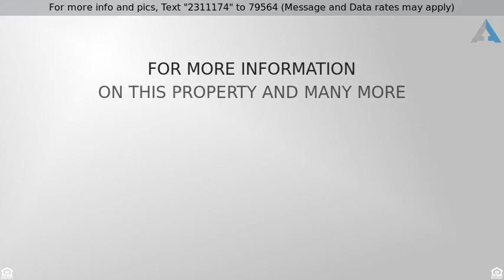Priced at $475,000 - 707 Wheaton Court, Allen, TX 75013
5 Bedrooms and Pool

Beautiful 5 bedroom custom, move in ready home is conveniently located near major highways and in the desirable Plano ISD. This home was designed perfectly for entertaining from a gourmet kitchen opening to the living area and resort style pool and outdoor kitchen located in the backyard. The upstairs features a game room, home theater, and three large bedrooms with one jack in jill perfect for kids. The downstairs features a private master retreat with master bathroom suite. Also, has private guest room downstairs. Come see this spectacular home today!